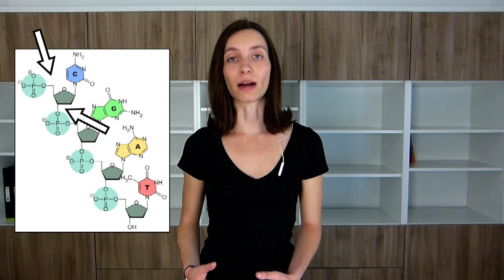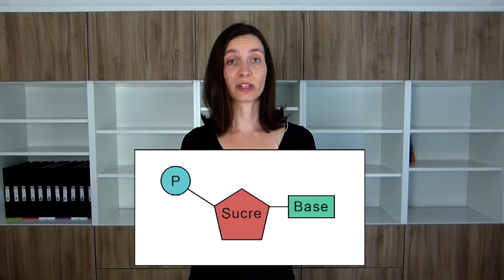SPB #2 - Marie Kondo a rétréci?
Bon, là, plus personne n'a d'excuse pour pas ranger sa chambre, même vos cellules le font! ... Quoi, moi? Que je range déjà la mienne avant de donner des leçons? Je vois pas de quoi vous parlez

Crédit photographie:
Thermococcus gammatolerans: Angels Tapias — Archivo Angels Tapias y Fabrice Confalonieri